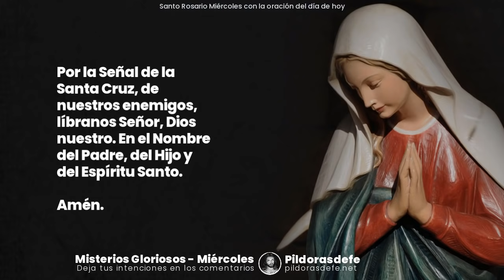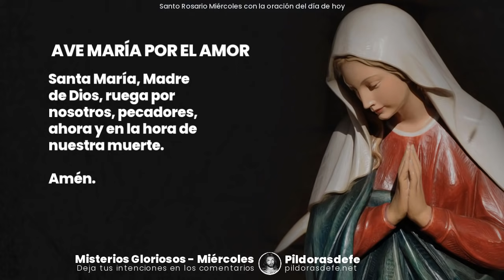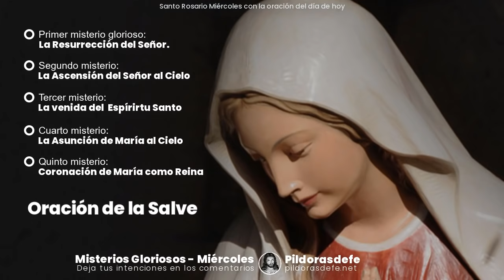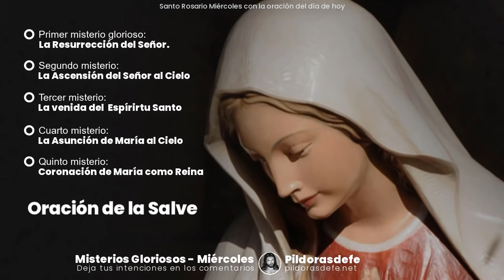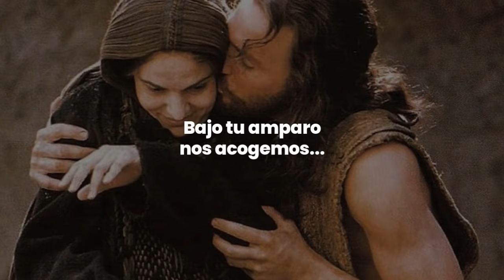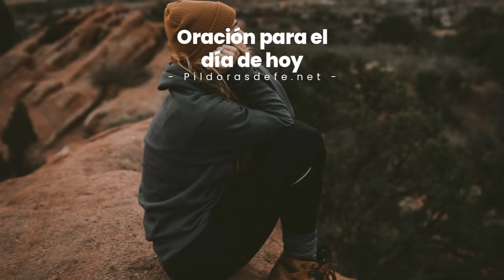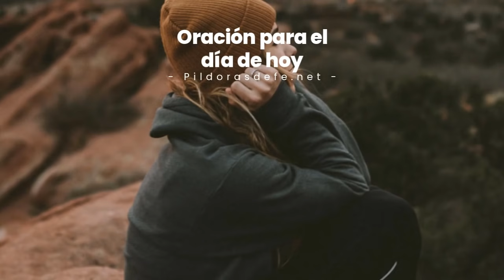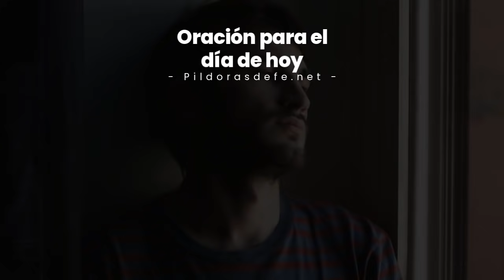SANTO ROSARIO MIÉRCOLES 🔵 Rezar el Rosario de hoy 12 MAYO (ORACIÓN DEL DÍA)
Santo Rosario miércoles ★ REZAR EL ROSARIO DE HOY ★ 12 MAYO - Comunidad rezando el Rosario de hoy miércoles misterios gloriosos y ORACIÓN DEL DÍA por la sanación del mundo. Oración del día para pedir intercesión a través de María y que nos ayude en las pruebas. Un Santo Rosario de hoy miércoles rogando la misericordia de Dios.

Con los Misterios Gloriosos del Santo Rosario de hoy proclamamos las maravillas del Señor. Su Gloria sea exaltada en la tierra como en el Cielo. En el Santo Rosario miércoles, aclamamos a ese Dios misericordioso que sabe dar cosas buenas a todos sus hijos. Comunidad para rezar juntos el Rosario de hoy miércoles 12 de MAYO 2021. Escribe tus PETICIONES de oración en los comentarios. VAMOS A ORAR por ti. Santo Rosario miércoles por todas tus intenciones. Santo Rosario para sanar los corazones en este mundo.